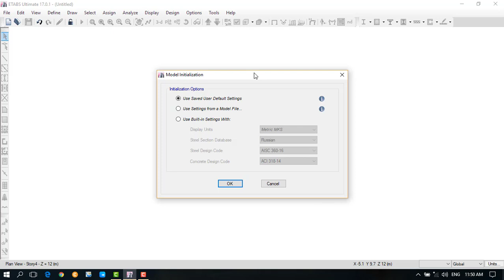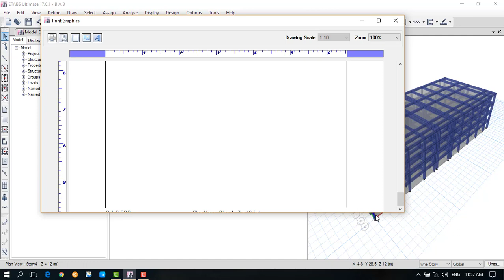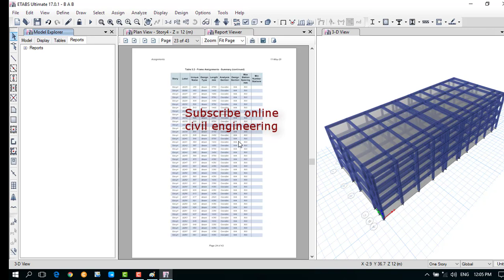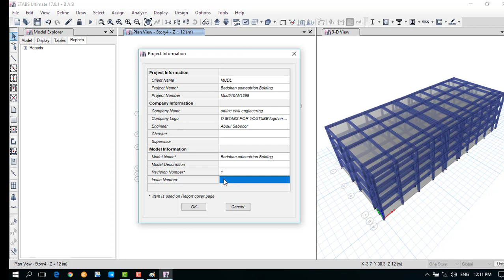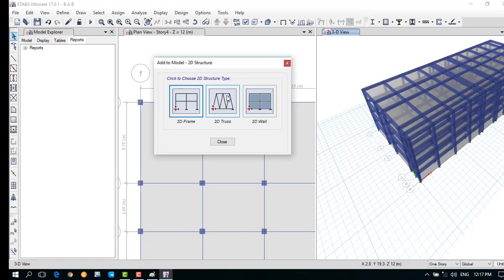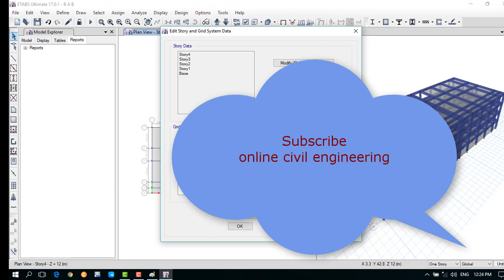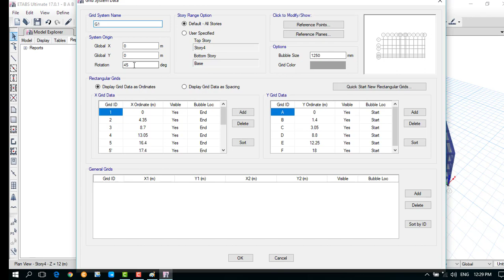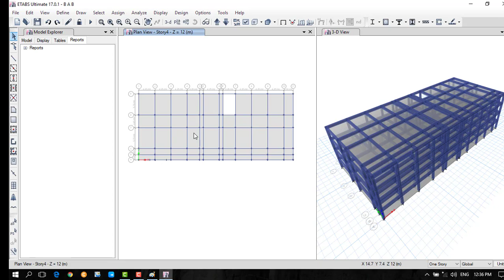File menu of the ETABS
در این درس دوست های عزیز تمام مینوی فایل ایتبس 2018 به شکل مسلکی و مکمل تدریس شده
ETABS 2018 Tutorial 6 File menu of the ETABS
Dear friends in this Tutorial, the File menu of the ETABS 2018  has been  taught in a professional and complementary way